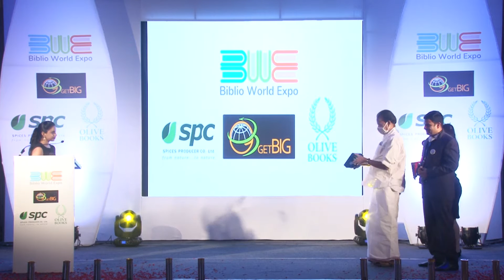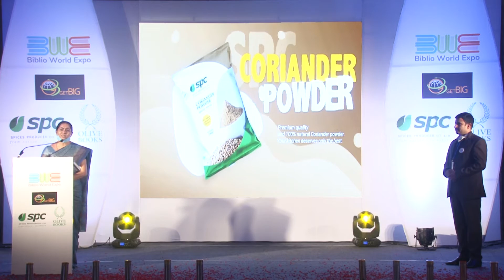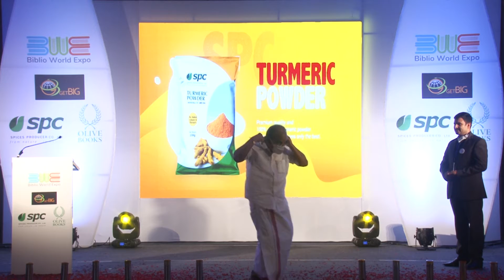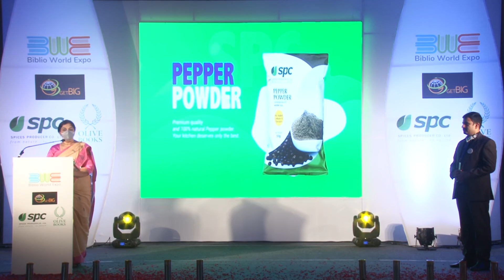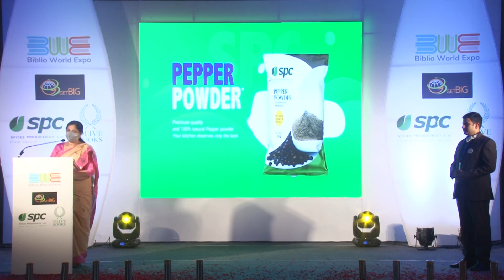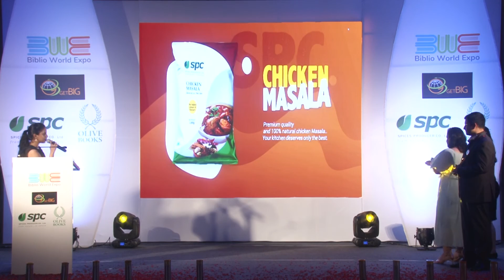SPC-FMCG product Launch